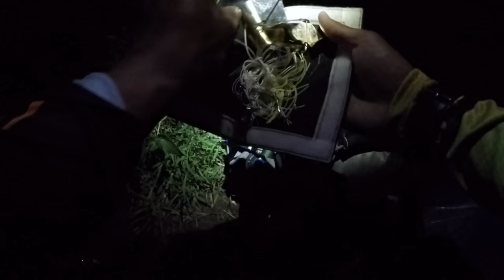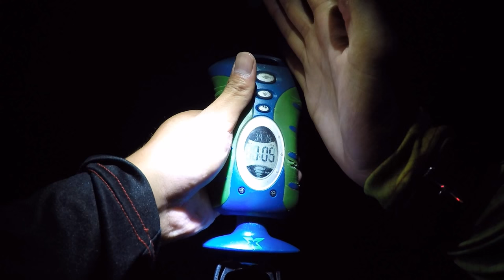My First "Nite Bite" Fishing Tournament!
Lures Used: Z-man chatterbait (1/2 ounce, blk/blu with a black zoom baby brush hog trailer), war eagle buzzbait (1/2 ounce, black with a 2/0 gamakatsu trailer hook)

Rod/Reel/Line used: Shimano Antares DC (40 lb suffix 832 braid, 20 lb suffix siege monofilament leader) with a g loomis glx mbr783c 6'6" MH/fast

Location: Ellicott City, Maryland
Date: August 28th, 2015
Primary Pattern: Power-fishing "loud baits" in super shallow water
Time Fished: 6:00 pm - 12:00 am
Air Temp: high - 76 degrees, low - 64 degrees
Water Temp: 79 degrees
Water Clarity: 12-18 inches
Conditions: nightfall (full moon) with winds from the SE at 1-5 mph
Hatcam Used: Gopro hero 4 silver (1080p, 60 FPS, medium FOV) - chesty + external audio
Scale Used: Xtoolz grip-n-weigh (now discontinued :/)

Snapchat (Daily uploads of random stuff :P): mhsiao8
Periscope (Live streams!) - 1Rod1ReelFishing

Overview - It was an awesome experience fishing my first ever night tournament! I rarely ever night fish, this was only my second time this year fishing past 9 pm.

During hot summer days when the heat is unbearable, fishing at night can be a great way to slay some hawgs while staying comfortable. To ward off ticks/mosquitos, I wore compression leggings under my shorts, a long sleeve shirt, a hat, and a face buff.

Even though my night fishing experience is limited, I always do well fishing at night during the summer because the bass are predictable. I've found in both clean and murky water, bass move up shallow from deep water under the cover of darkness to feed on minnows and crawfish in anywhere from 1-3 feet of water.

Crawfish are nocturnal, so its natural for them to come out and feed at night, but I was surprised at the number of minnows that I saw active in the skinny water. I guess at night they feel safe from predators in the low visibility conditions and they move out from the vegetation to feed on small insects, crustaceans, or whatever else they eat.

Nick and I started the day off strong, with Nick missing a 2 lber within the first hour of the tournament and me landing two small fish before 8 pm. When it got dark around 8:30, we split up since my game plan was to cover the entire lake while Nick wanted to focus on a single area. I only brought one rod/reel with me in order to increase my mobility, as I was often retrieving the bait/walking simultaneously in order to have enough time to fish the entire 2.5 perimeter around the lake.

I chose to fish a buzzbait in 1-2 feet of water because the heavily stained water called for a noisy bait to help the bass find it. The presence of vegetation all around the shoreline also made a weedless topwater bait an easy choice for me because a chatterbait or spinnerbait would get fouled often in the water I was fishing.

I fished efficiently and stuck to my game plan, enticing a total of 9 bites during the tournament and landing 8 of the fish. Unfortunately, I never got a big one to commit to my bait but overall I was very pleased with the way I fished during this tournament. You can't win em all and there will definitely be lots more tournaments for me in the future!

Nick had a great tournament, almost taking first place with his 1.75 lb bass. IMO the current first place winner shouldn't have had his bass count. It was weighed in with a 1/2 ounce wobble and a plastic in the bass' mouth (due to being gut-hooked). The plastic likely weighed 1/2 or more so at least 1 ounce should've been deducted from the weight of the fish reducing it from 1.84 lbs to 1.74 lbs, which would've allowed Nick to take the lead.

Fortunately, there are two tournaments left in the series on September 12th and October 10th, so even though I won't be around to make either one I'll be rooting for Nick to catch a slob and take home the $200 prize!